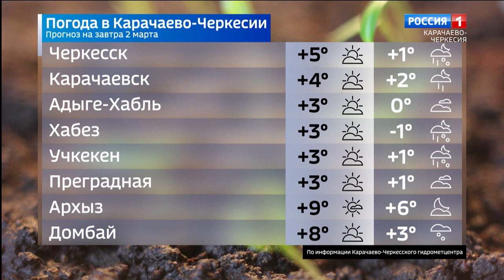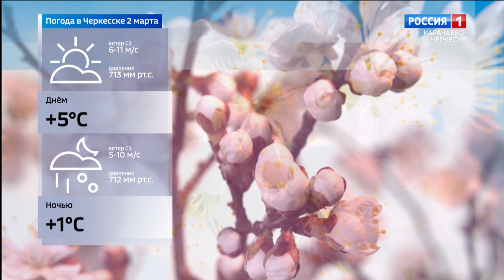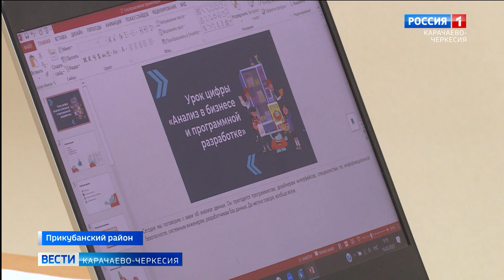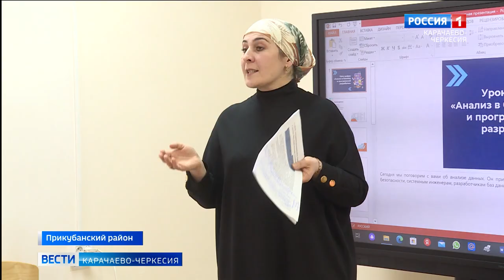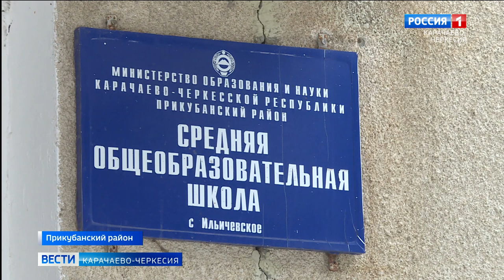Вести Карачаево-Черкесия 01.03.2023